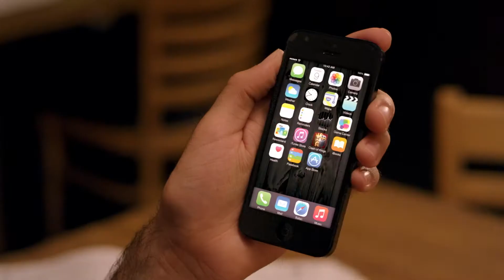Ryan Turner | 2022 Directing Reel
Very proud to share my 2022 Directing Reel!

Repped by Echobend Pictures
Music written and produced by Mathieu Carratier